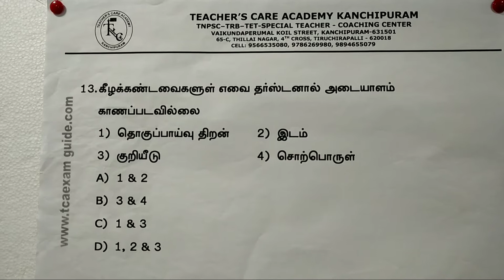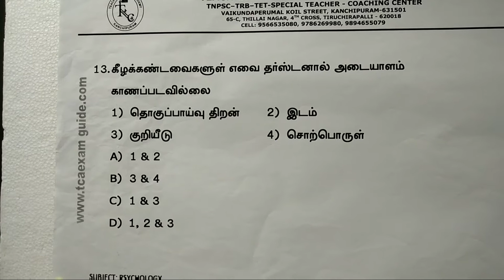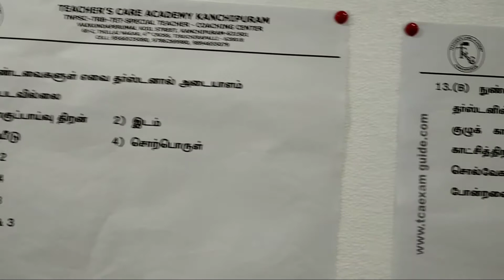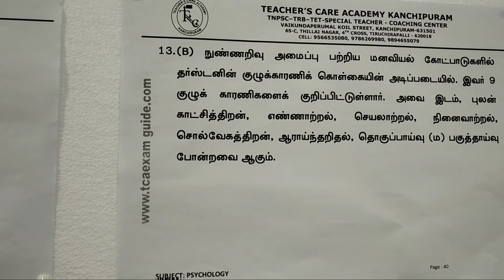PG TRB/TET - PSYCHOLOGY - PRIMARY MENTAL ABILITY THEORY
PSYCHOLOGY- PRIMARY MENTAL ABILITY THEORY

Head Office :
38/23, Vaigundaperumal Koil Street,
Kancheepuram-1.

Branch Office :
65C, Thillai Nagar (West),
4th Cross St, Trichy – 620018